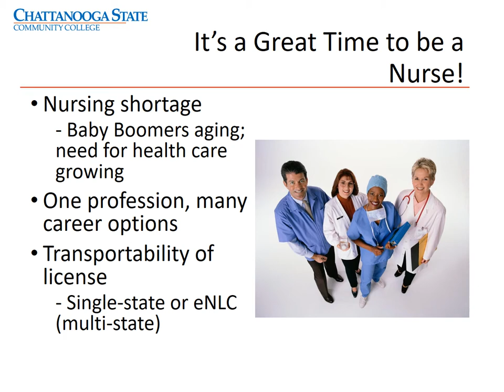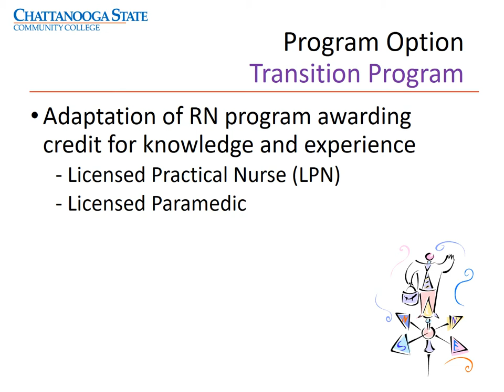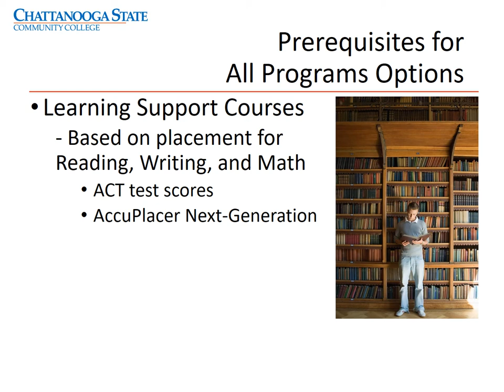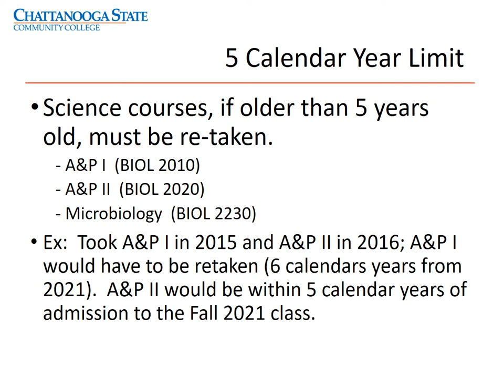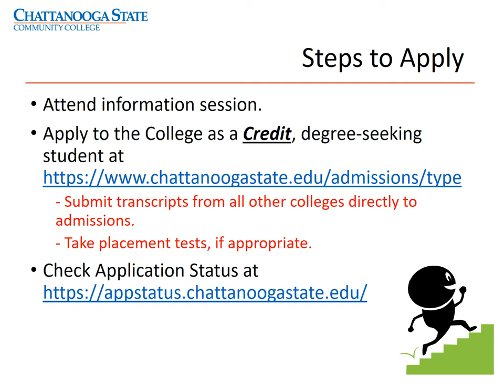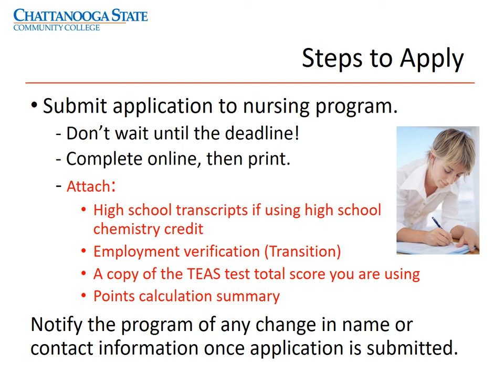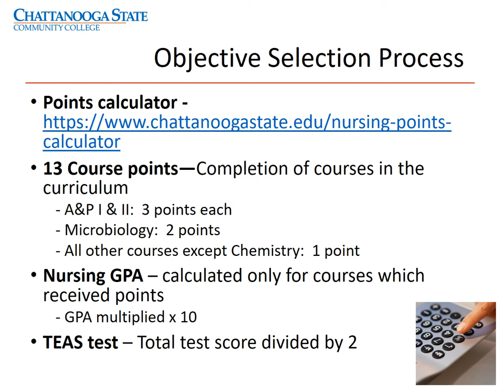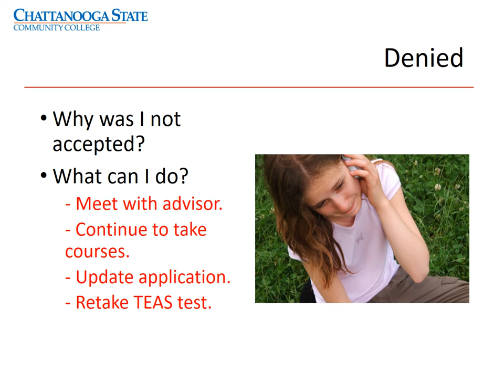Chattanooga State Registered Nursing Information Session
In response to the COVID-19 social distancing policy, we have converted our in-person Information Session to an online version you can watch from the safety of your own home.